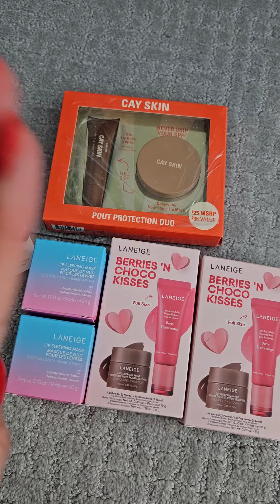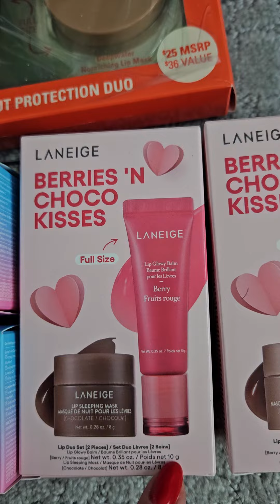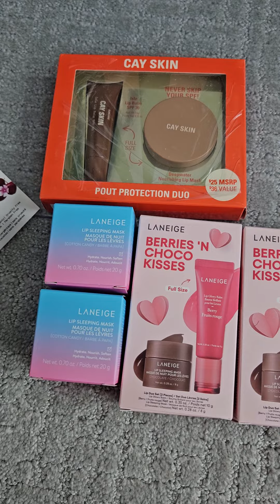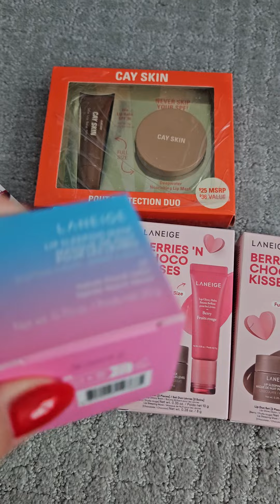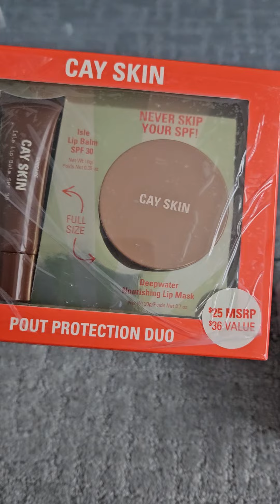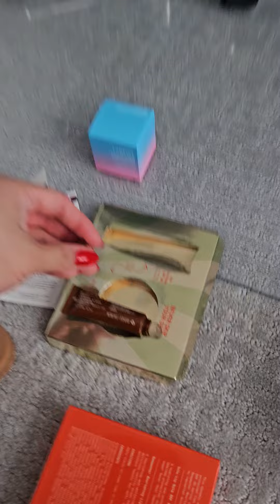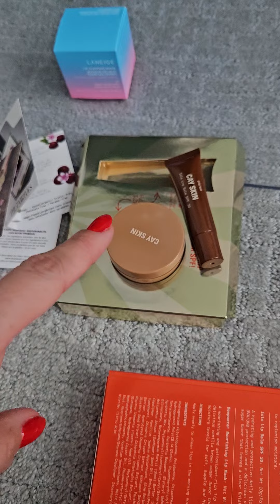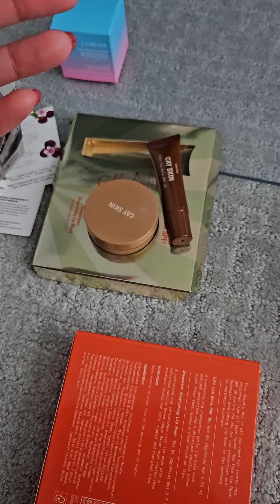Another lip product haul Jan 2024-featuring the NEW laneige limited edition Cotton Candy